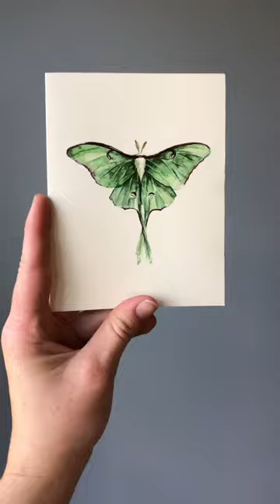Two of the 5 new notecards added to my website!